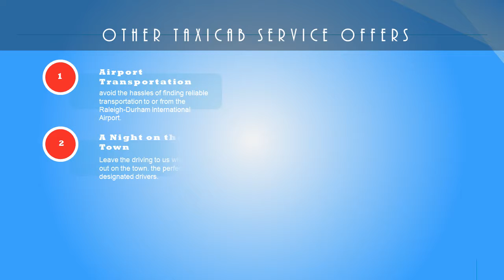Doctors Appointment Hospital - Horus Taxi LLC - www,horustaxi.com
Horus Taxi LLC -
 Doctors Appointment Hospital
518 N Hardee Street Durham, NC - USA